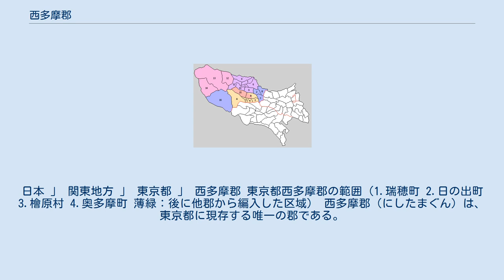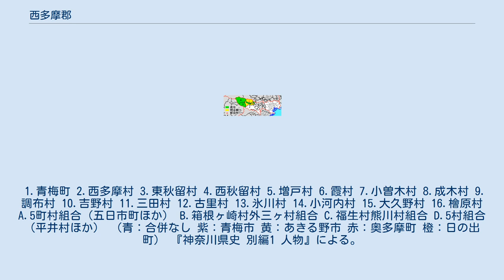西多摩郡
日本 」 関東地方 」 東京都 」 西多摩郡 東京都西多摩郡の範囲（1.瑞穂町 2.日の出町 3.檜原村 4.奥多摩町 薄緑：後に他郡から編入した区域） 西多摩郡（にしたまぐん）は、東京都に現存する唯一の郡である。
かつては神奈川県、東京府に属していた。
（2021年7月1日、推計人口）。
 以下の3町1村を含む。
 1878年（明治11年）に行政区画として発足した当時の郡域は、上記3町1村から瑞穂町の一部（二本木・高根・駒形富士山・富士山栗原新田）を除き、以下の市全域を加えた区域にあたる。
 発足時に隣接していた郡は以下の通り。
 1.青梅町 2.西多摩村 3.東秋留村 4.西秋留村 5.増戸村 6.霞村 7.小曽木村 8.成木村 9.調布村 10.吉野村 11.三田村 12.古里村 13.氷川村 14.小河内村 15.大久野村 16.檜原村 A.5町村組合（五日市町ほか） B.箱根ヶ崎村外三ヶ村組合 C.福生村熊川村組合 D.5村組合（平井村ほか） （青：合併なし 紫：青梅市 黄：あきる野市 赤：奥多摩町 橙：日の出町） 『神奈川県史 別編1 人物』による。
 特記なき場合『東京府史 行政篇 第1巻』による。